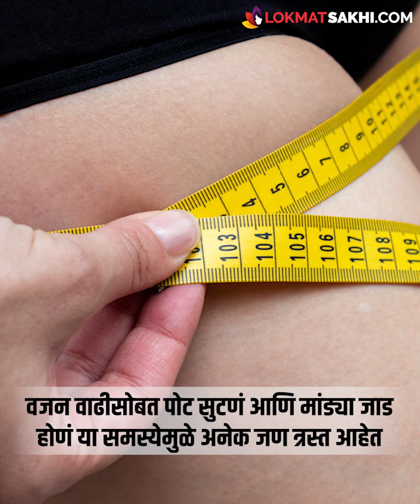मांड्यांवरची चरबी कमी करण्यासाठी सोपे उपाय | Simple & Easy Ways To Reduce Thigh Fat | MA3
वाढलेलं वजन कमी करणं कठीण आहे. वजनासोबत मांड्यांवरची चरबी वाढली की अजूनच त्रास होतो. त्यामुळे मांड्यांवरची चरबी करण्यासाठी काही उपाय जाणून घेऊयात